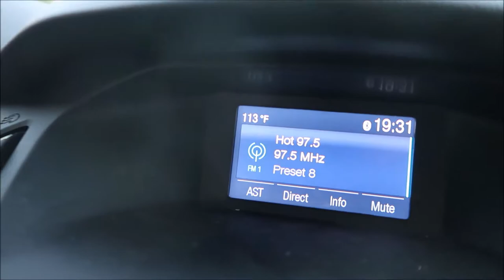Chewbacca Scares Toddler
Matt has a doctors appointment and the kids leave with tons of goodies! Haylee, Emma, and Wyatt all decide to dye their hair purple! Matt scares Wyatt wearing a Chewbacca mask at the store. Emma tries to show us where we parked after frozen custard. She thought we lost the car lol.